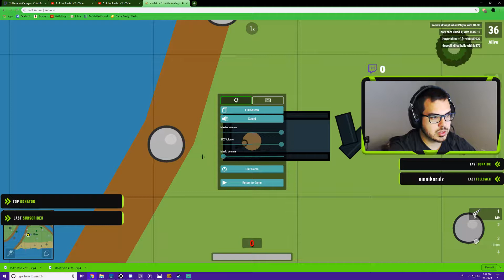Surviv IO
Top down PUBG game. Wish I could find some guns!!! :,(